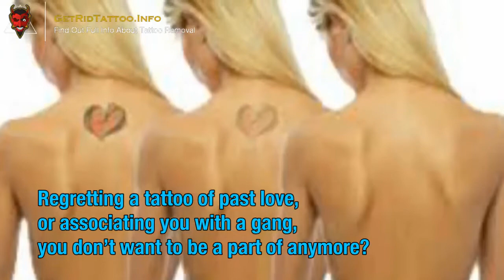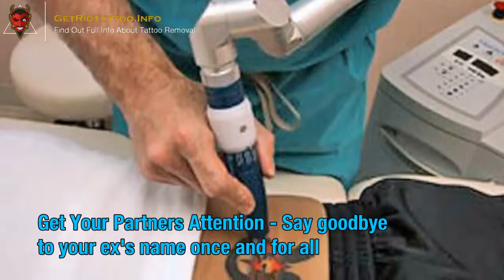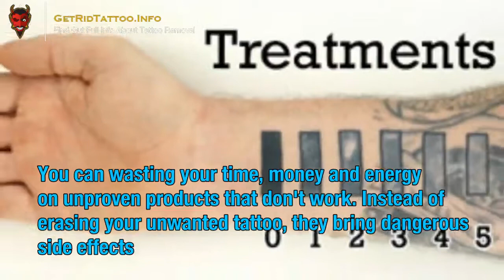Remove Tattoo – Everything you need to know about tattoo removing.